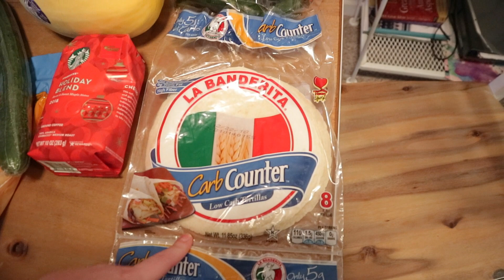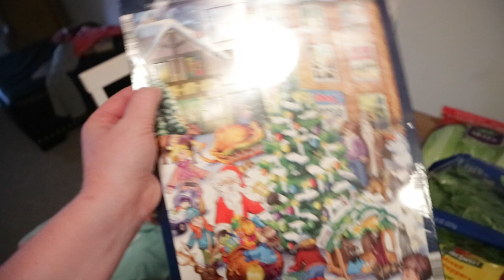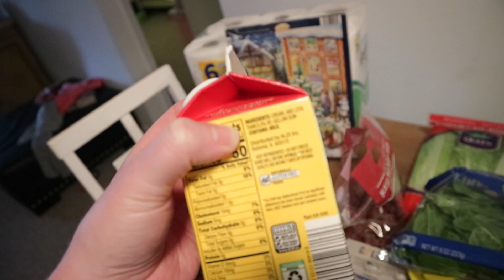Keto Meal Plan | Kroger, Aldi, & GNC Haul